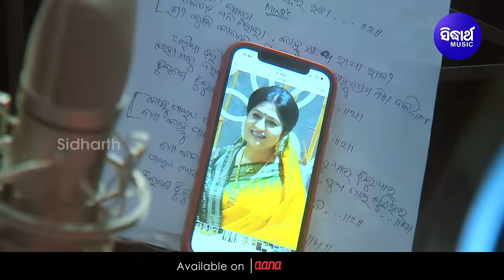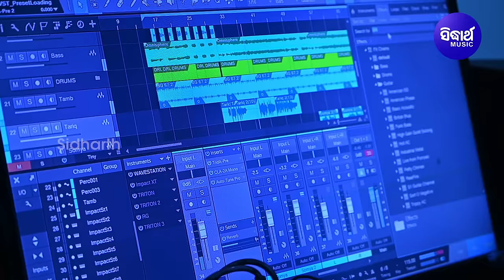Kehi Bhangiparena Aama Friedship - Official Studio Version | Namita Agrawal | Odia Friendship Day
Song : Ama Friendship
Album/Film : Ama Friendship
Album No : SM - 4459
Singer: Namita Agrawal
Lyrics : Arun Mantri
Music Arranger / Programmer :
♪ Full Song Available on ♪
►Gaana :
Video Director : Gati,naba
Camera : Manoj,Lucky
Editor : Subha
Digital Grading : Shivananda Jena
DI At : Sidharth Studio
Camera Associate : Rintu, Narendra & Vicky
IT Support : Durga Prasad Das
Makeup : Deepak
Recorded At: Sidharth Studio
Voice Dubbing : Munna & Pappu
Mastering By: Sitaram Agrawal & Pradyumna Singh
Banner : Sidharth Music
Producer : Sitaram Agrawal & Namita Agrawal
Music Label : Sidharth Music